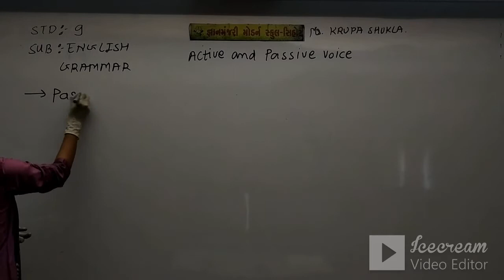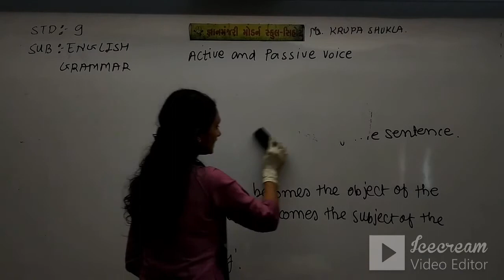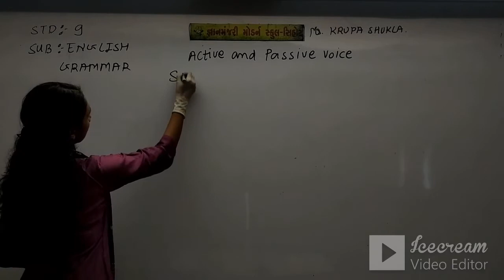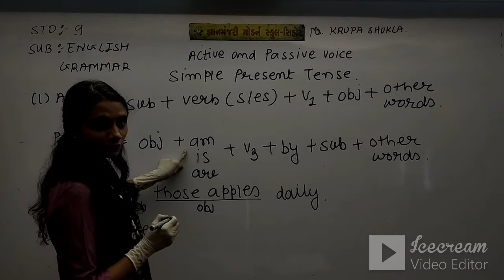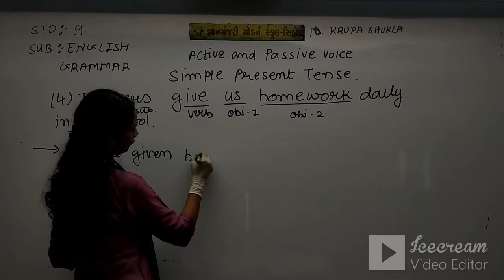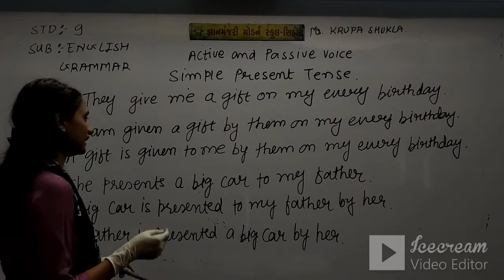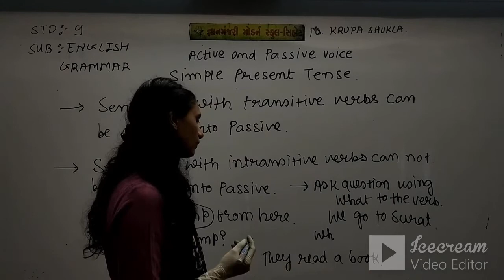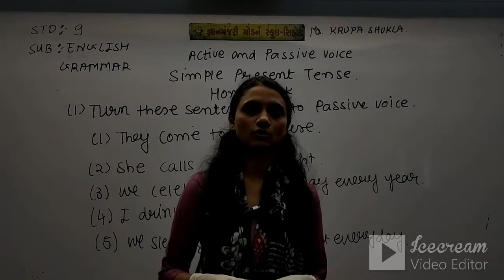STD:9 (ENG.MED) | ENGLISH - GRAMMAR | ACTIVE & PASSIVE VOICE | TEACHER: MS.KRUPA SHUKLA